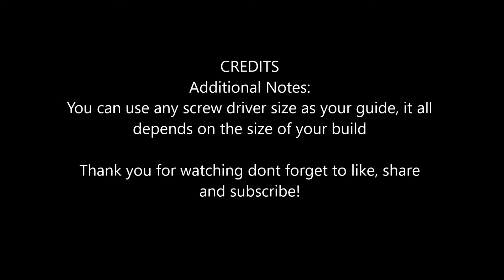How to make coils using Ejuice bottle cap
This video shows you how to make a DIY coil jig/maker using 1 ejuice/vape juice bottle cap